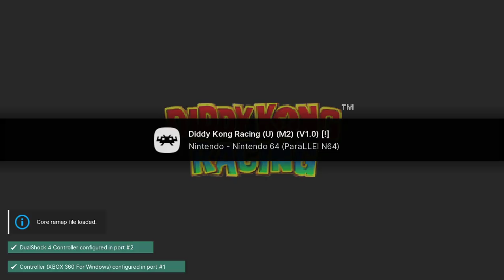Diddy Kong Racing - N64 playthrough part 2 (recorded 2022-12-17)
During this part I continued from the Windmill Plains silver coin challenge and played until reaching the race against Wizpig, but failed. See part 3 for my eventual success.